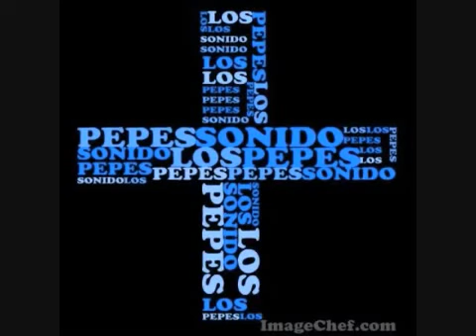A QUI ESTAS OTRA VEZ SALSA 26 ANIVRSARIO LOS PEPES EN VIVO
2010 SONIDO LOS PEPES SONIDO FANATICO  DE LALO